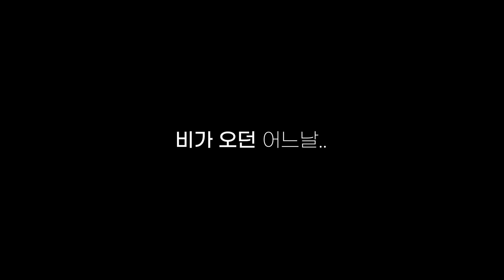비 오는 날 먼지 나듯 맞을 뻔한 PD놈..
아껴뒀던 짧은 영상 하나 풉니다..

*매주 월, 수, 금, 토, 일 17시 45분 업로드 예정*